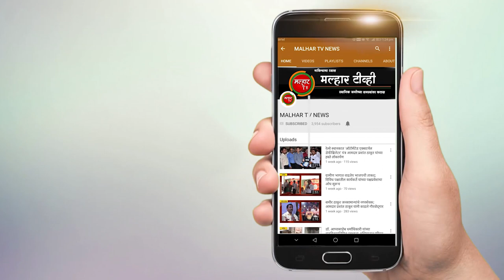कर्नाळा बँक घोटाळाप्रकरणी अभिजीत विवेकानंद पाटील यांना अटक होणार? अटकपूर्व जामीन अर्जावर उद्या निकाल